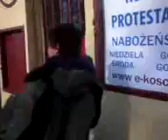Andreas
Norwegians in Poland :)